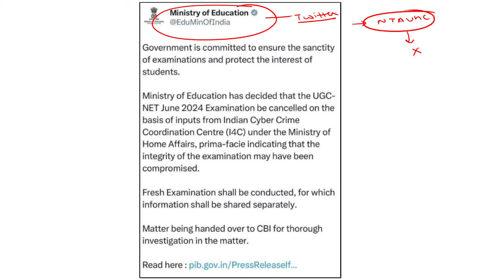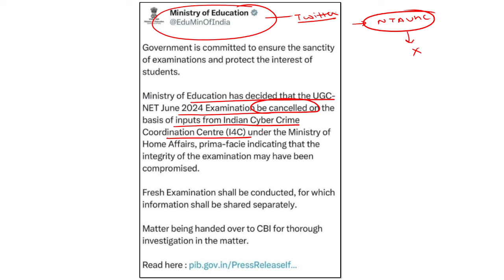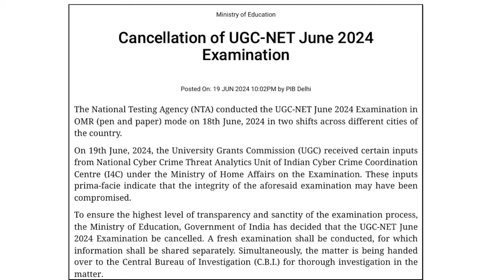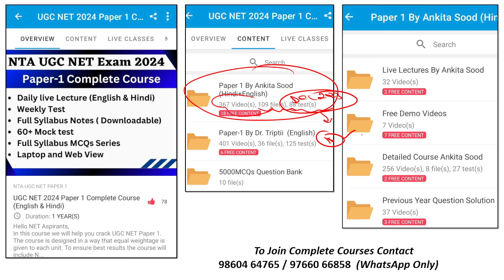UGC NET June 2024 Exam Cancelled | NET Exam Official Update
UGC NET June 2024 Exam has been cancelled officially by Ministry of Education. Detailed information is discussed in this video.

Also, a best preparation for UGC NET June 2024 Paper 1 is shared with you. Global Online is going to start a NEW Batch for the best preparation of UGC NET Paper 1 . In this batch you will be prepared according to the level of the examination.  Our expert educators ensure that you cover your entire syllabus before the exam along with PYQs & MCQs practice. By joining this new batch & course you can easily score 80+ in the Paper 1 even in your first attempt.

- 60+ Mock Tests in Hindi & English
- 2000+ MCQ PDF

-Teaching Aptitude
-Research Aptitude
-Comprehension
-Communication
-Mathematical Reasoning & Aptitude
-Logical Reasoning
-Data Interpretation
- 40 Full Syllabus Mock test
-Complete solution

Online Courses available on Global Online app:

           1.UGC NET ECONOMICS
           2.UGC NET COMMERCE
           3. UGC NET Computer Science
           4. UGC NET Management
           5. UGC NET History
⏩ MPSET Complete Paper 1
⏩ KSET/NESET/APSET/JKSET
⏩ MHSET Chemistry
⏩ MHSET Economics
⏩ MHSET Commerce
⏩ MHSET Management